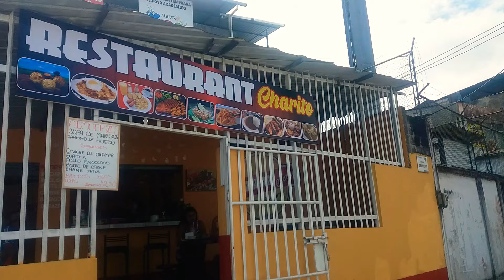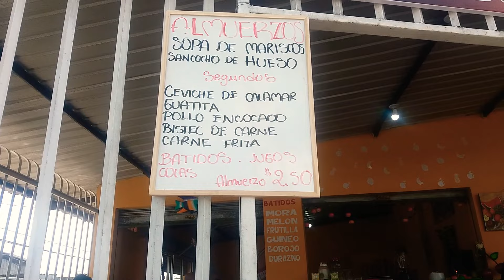De las canchas a la cocina, El gran emprendimiento de Charito la dura del Ecuavoley del Federico